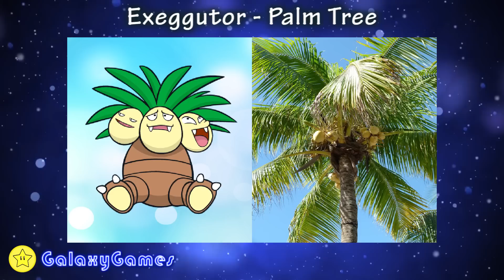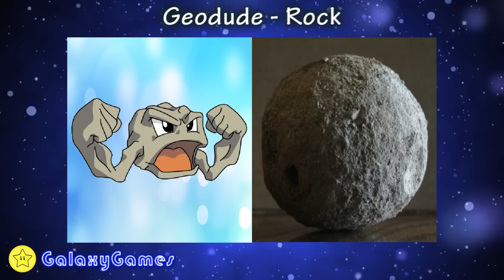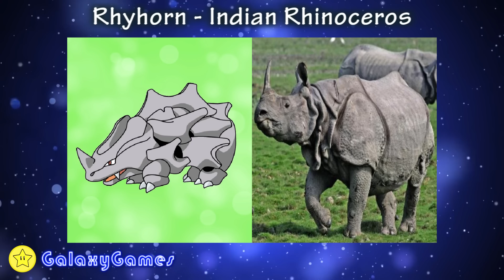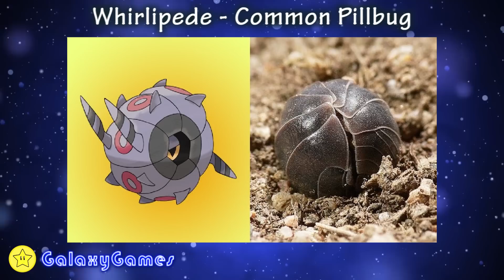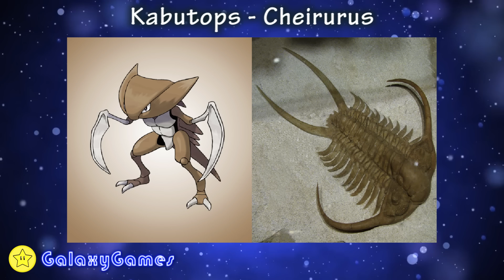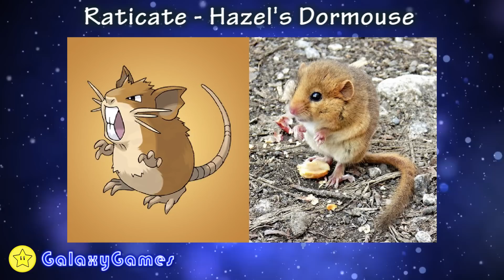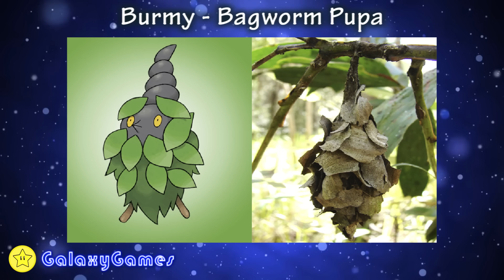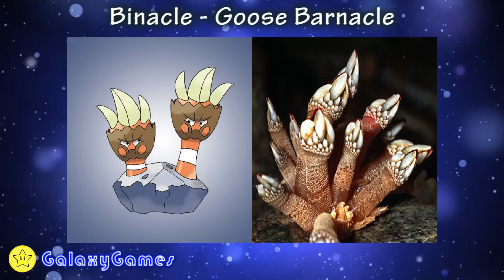All Pokemon That Exist In Real Life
Meet Pokemon in Real Life. This is All Pokemon That Actually Exist in Real Life. You can actually catch this pokemons in real world because they are real animals and real things. Some are very cute, legendary, awesome creatures, animals and strange things.
Live the adventure of a Pokemon Master in real life. Now you can catch real pokemon worldwide without playing Pokemon GO as these animals can be found in strange and funny locations and even inside your house.
Get ready to catch Pokemon in real life and play Pokemon GO on your iPhone, iPad (iOS) or Android mobile device (Samnsung Galaxy, Sony Xperia, Nexus, HTC, LG, ZTE, Motorola).

List of All Pokemon GO Characters In The Video:

Psyduck
Heracross
Pidgey
Pikachu
Slowpoke
Charmander
Squirtle
Eevee
Scizor
Diglett
Seaking
Caterpie
Moltres
Dialga
Kangaskhan
Exeggutor
Bellsprout
Croagunk
Mudkip
Geodude
Beedrill
Arbok
Fennekin
Luvdisc
Mew
Mewtwo
Articuno
Manaphy
Muk
Unfezant
Poliwag
Magcargo
Leavanny
Chatot
Espurr
Mightyena
Emolga
Heliolisk
Zigzagoon
Ursaring
Rhyhorn
Trubbish
Quilava
Piplup
Dwebble
Clauncher
Whirlipede
Drowzee
Starmie
Woobat
Persian
Carnivine
Horsea
Fletchling
Goomy
Stunfisk
Victreebel
Pidgeotto
Lanturn
Omanyte
Krookodile
Kabutops
Kakuna
Kabuto
Sandshrew
Rattata
Sandslash
Raticate
Spewpa
Scoliopede
Metapod
Dragalge
Ferroseed
Huntail
Maractus
Gorebyss
Magikarp
Burmy
Vileplume
Shellos
Binacle
Karrablast
Minccino
Bulbasaur